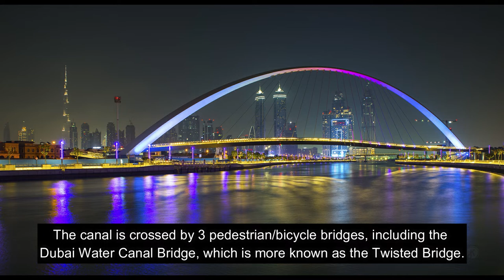DUBAI WATER CANAL - AT NIGHT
Explore the city along the Dubai Water Canal

Visitors can run, walk and cycle along the 6.4km waterfront on either side of the canal. Hop aboard one of the many ferry and abra rides that make their way across the canal's calm waters for an especially leisurely afternoon.

Also adorning the waterway are five pedestrian bridges, offering key vantage points to take in Dubai’s glimmering skyline. One of these, known for its distinctive purple-hued archway, was renamed Tolerance Bridge in November 2017, honouring the 22nd International Day of Tolerance.

There are even more plans to develop the public space surrounding Dubai Water Canal with retail shops, a marina, a boardwalk and recreational areas, making the lifestyle development a flurry of new activities and attractions.